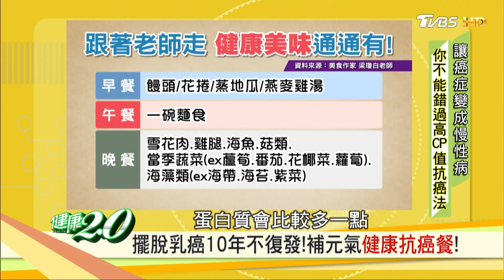擺脫乳癌10年不復發！跟著美食作家「健康抗癌餐」這樣吃 健康2.0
節目來了一位家喻戶曉的烹飪名師，更是名美食作家，出過150本食譜，58歲的她確診乳癌第二期，做右乳切除手術，並歷經六次化療，如今她走過十年，終於擺脫復發的高危險期，她如何成功抗癌？據統計，台灣人癌症五年存活率提升到57%，近六成的癌症病人五年後依然健健康康地活著！罹癌不是絕症，癌後人生愈來愈長，但是在這之前，你準備好了嗎？